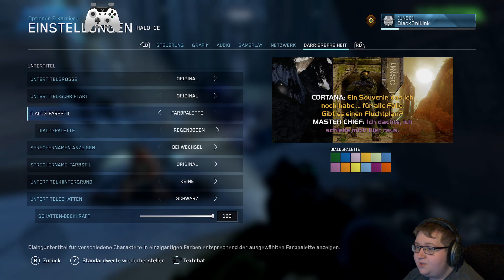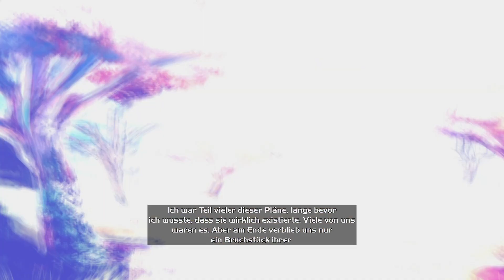Halo: Combat Evolved (MCC) │ German │ Blind │ #04